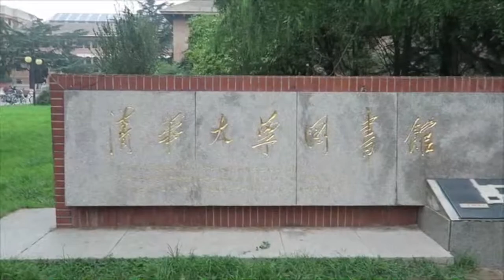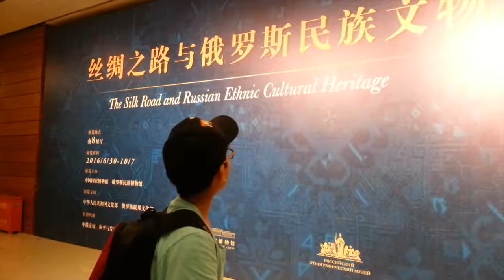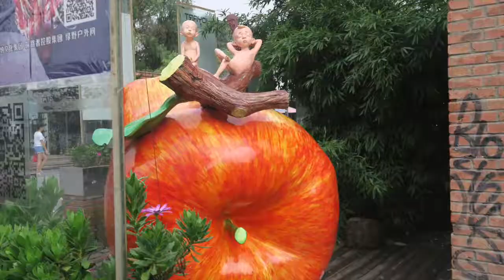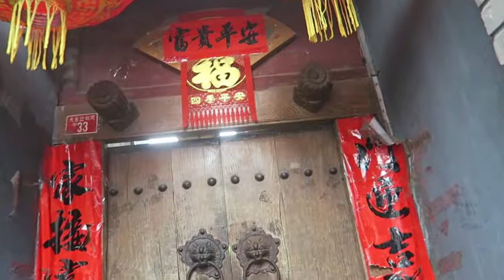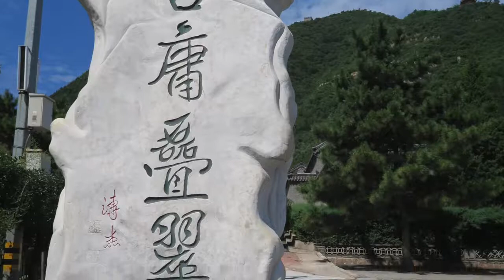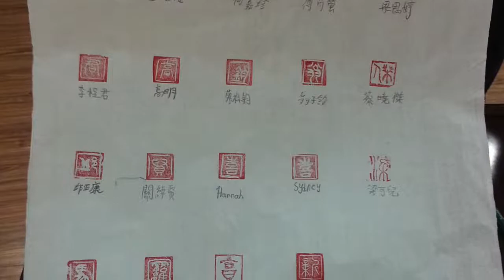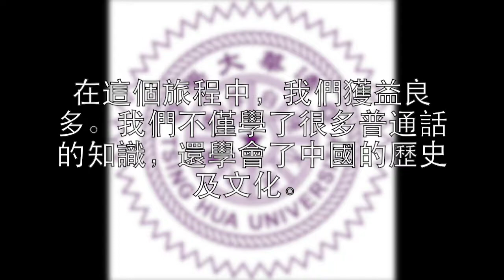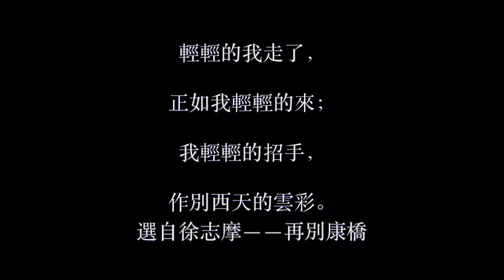SSCPS Campus Channel Beijing Tsinghua Trip Part 1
Join the SSCPS crew as they travel all the way to Beijing's Tsinghua university, to capture the wonder and spirit of the place. For 14 days, they captured the trip in their own cameras and have now created a documentary/report out of it.